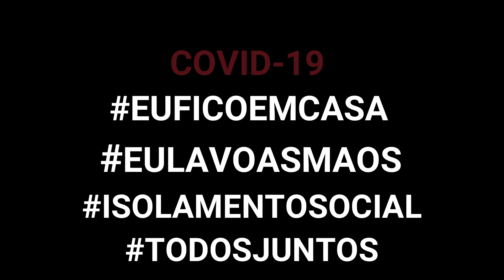VAMOS TODOS FICAR EM CASA. COVID-19